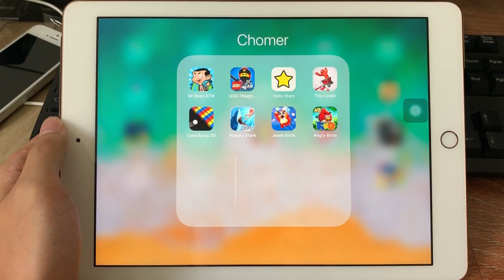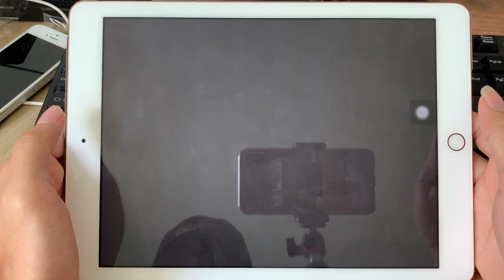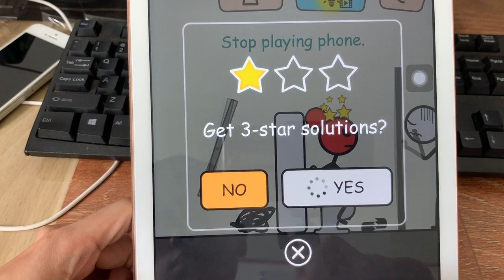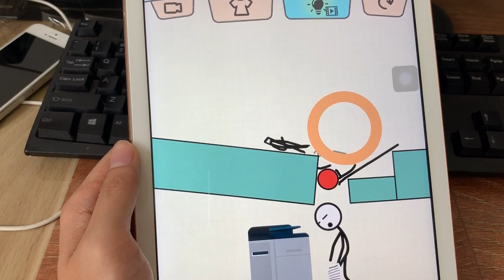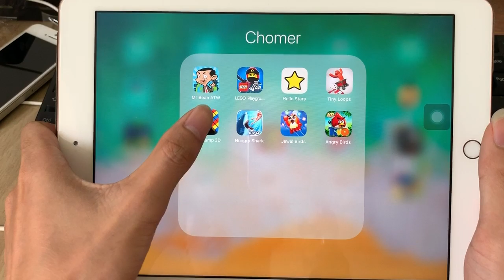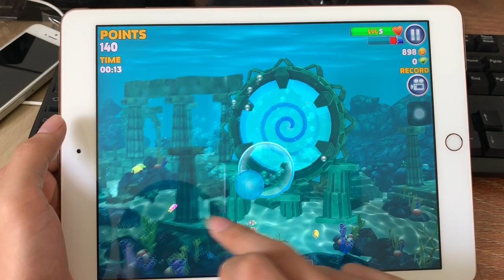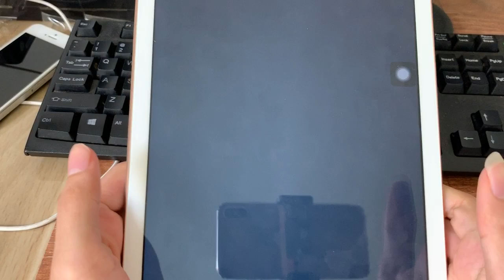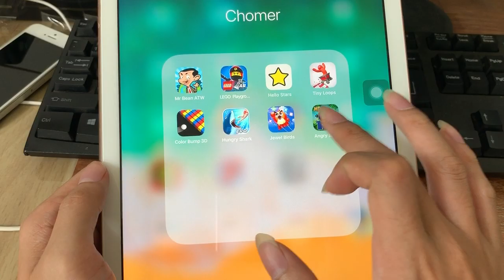Mr Bean ATW,Hello Stars,Color Bump 3D,Hungry Shark,Jewel Birds,Tiny Loops,Angry Birds Rio,LEgo